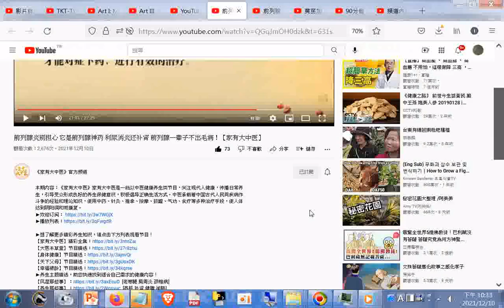它是前列腺神药 利尿消炎还补肾 前列腺一辈子不出毛病！【家有大中医】_辯證論治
前列腺炎别担心 它是前列腺神药 利尿消炎还补肾 前列腺一辈子不出毛病！【家有大中医】